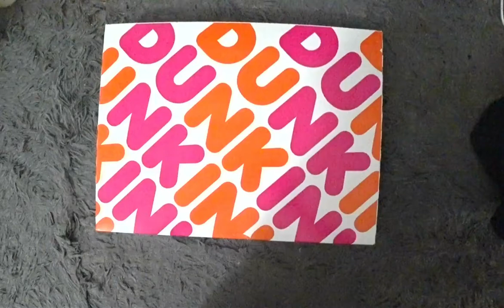I tried dozen dunkin donuts variety pack 🇺🇸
Join travelhybrid.net to  explores different destinations.
This film cannot be duplicated on  other you-tube channels or other media platforms without written permission from Travelhybrid.net